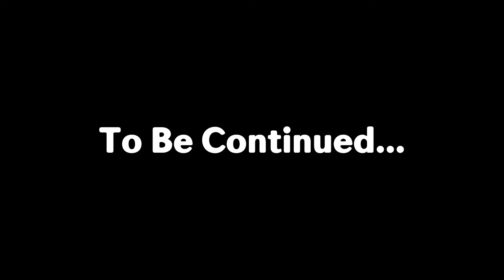ENDERMAN - SUPER BEAR ADVENTURE FUNNY ANIMATION